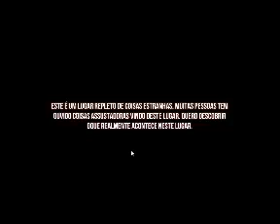Illusion jugando Con S4nty9 1 Cap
Holaaa a todos y bienvenidos a un nuevo video en el que estare jugando con un amigo mega pro   y que lo disfruten